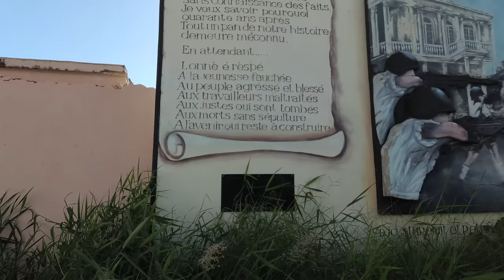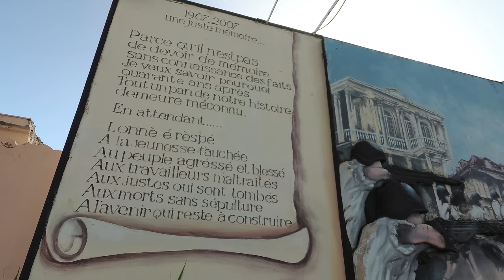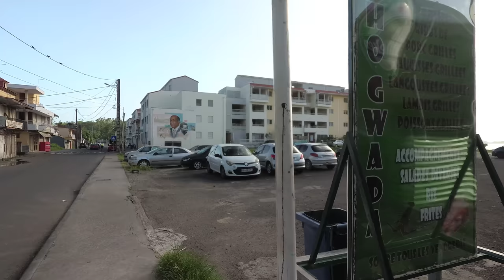Guadeloupe - Pointe-a-Pitre Walking to Memorial ACTe - 2017 4K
Video 3/3
October 2017 - In the video I am in the French Island in the Caribbean called Guadeloupe. I am in Pointe-à-Pitre  and I walk from the port area to the middle of the city. This is video 3 of 3.

Octobre 2017 - Dans la vidéo, je suis dans l'île française dans les Caraïbes, appelée Guadeloupe. Je suis à Pointe-à-Pitre et je marche de la zone portuaire jusqu'au milieu de la ville. Ceci est la vidéo 3 sur 3.

Octubre de 2017 - En el video, estoy en la isla francesa del Caribe llamada Guadalupe. Estoy en Pointe-à-Pitre y camino desde el área del puerto hasta el centro de la ciudad. Este es el video 3 de 3.
Equipment used to make this video:
1/4 to 1/4 thread camera adapter.

- Ethereum: 0x98a9505eb8ca3a30ec3f73d79ef22ecc57d29d95
Sign up for Uber with code: richarda6251ue

Insert these links in your YouTube video description:
Thanks, Richard